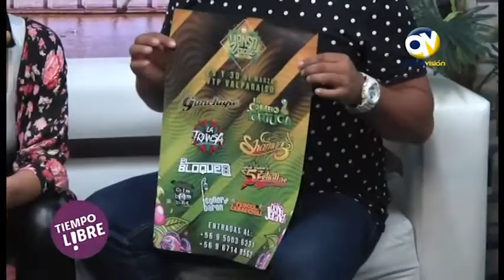Tiempo Libre - Capítulo 30 - 15 marzo 2019